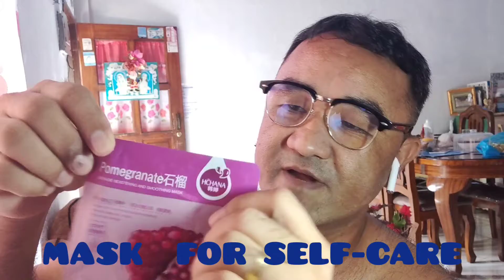Self-Care/Korean Mask for the First Time/Refreshingly Love it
This video is made out of boredome at home and it's worth to have some ME TIME.

Nung ako ay Tabachoy pa...KAIN PA MORE!

Watch my transformation from a chubby to a FIT ME soon.